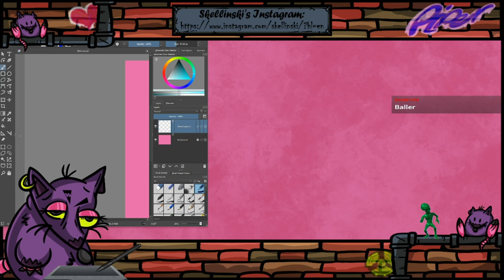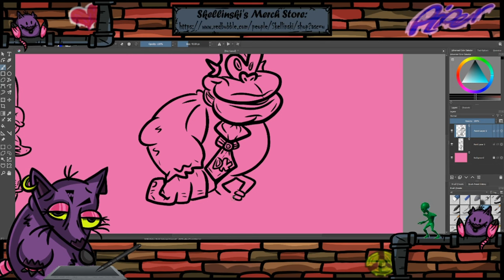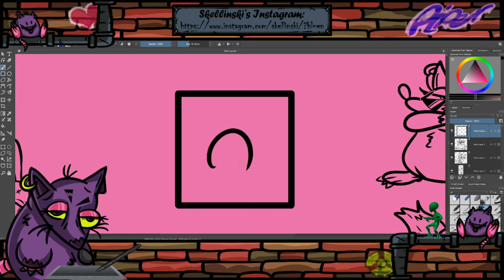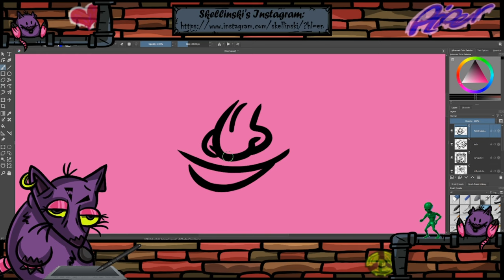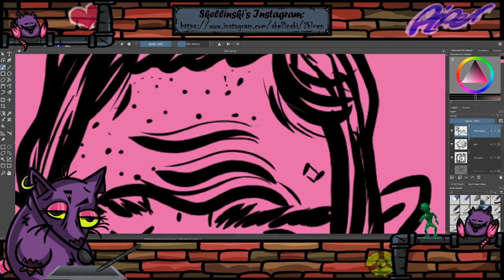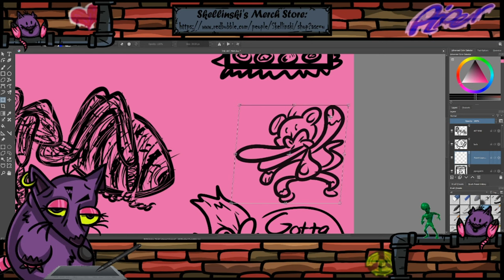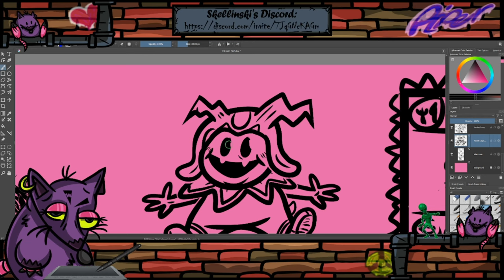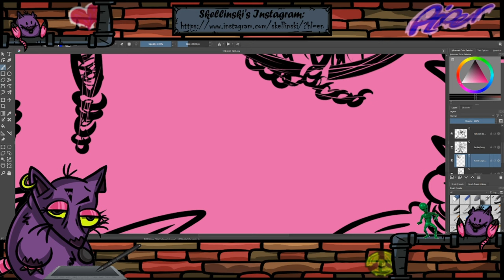Filler Episode (𝘋𝘳𝘢𝘸𝘪𝘯𝘨 𝘚𝘵𝘳𝘦𝘢𝘮)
"Filler episodes are entries in a generally continuous serial that are unrelated to the main plot, don't significantly alter the relations between the characters, and generally serve only to take up space. This could be considered Padding (the addition of scenes to lengthen a story) applied to a whole franchise by creating brand new episodes."

funny keywords for the algorithm: sewer rat, purple, pink, vtuber, pngtuber, pc, stream, twitch, livestream, VOD, art, art stream, drawing, doodles
And don't forget the funny hashtags and all that shit